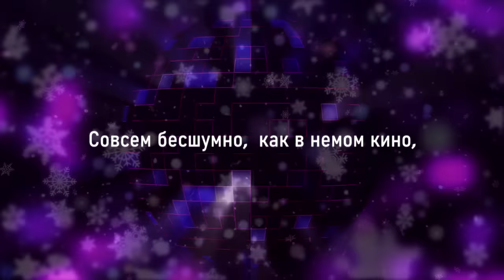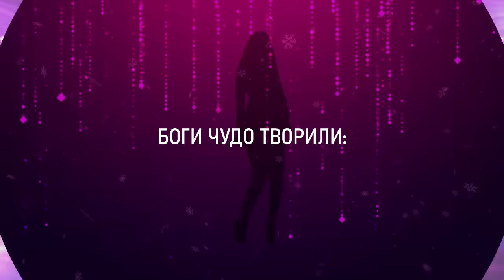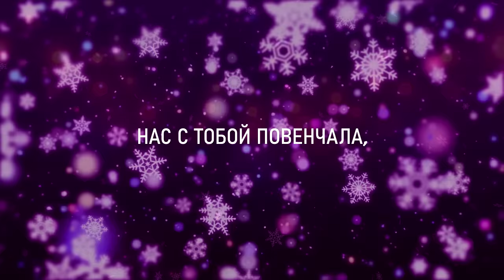Andre TAY / Андрей ТАЙ - Снежная ночь/Snowy night/ ЗАЖИГАЮТ ВСЕ!!! 0+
Слушать трек в Яндекс. Музыка

Стихи: Элла Герасименко.

Песня, которую действительно хочется слушать на повторе и бесконечно, она стала безгранично популярной в сети интернет, за очень короткий промежуток времени со дня выхода релиза. История о романтическом знакомстве влюбленной пары. Эта снежная ночь навсегда останется в памяти и будет ностальгией всю жизнь, ведь первая любовь остается в сердце навсегда! Приятного прослушивания! Дорогие слушатели желаем вам бесконечной и  взаимной любви!
A song that you really want to listen to on repeat and endlessly, it has become infinitely popular on the Internet, in a very short period of time since the release. The story of a romantic meeting of a couple in love. This snowy night will forever remain in memory and will be nostalgia for life, because the first love remains in the heart forever! Have a nice listening! Dear listeners, we wish you endless and mutual love!

Текст песни:

«Снежная ночь»

1.Совсем бесшумно,  как в немом кино,
 Пушистый снег метель вокруг  кружила,
И в целом мире  тихо и светло,
Торжественно и празднично  так было!
Ложились тени  в свете фонарей
То впереди, то прятались  за нами,
Пушинки пуха  снежных лебедей
Ловила ты прохладными  губами.

Припев:
Эта снежная ночь  нас с тобой повенчала,
Все сомнения прочь  закружила, умчала,
Где-то на небесах  Боги чудо творили:
Нас друг другу с тобой  навсегда подарили.

2.Ничто не вечно –  кончится зима,
Придёт весна, и лето вслед  за нею,
Но будем помнить  я и ты сама,
То, что для нас с тобой всего  важнее:
Как падал снег и  в свете фонарей
Позёмкой белой мчался вслед  за нами,
И как пушинки  снежных лебедей